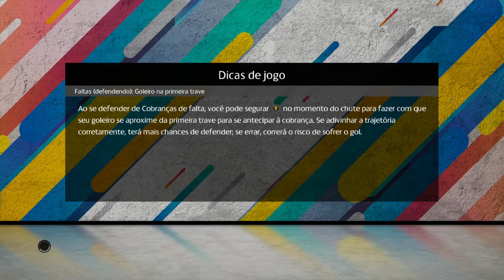São Paulo x Bragantino 09/09/2020 - Campeonato Brasileiro Série A - PES 2020